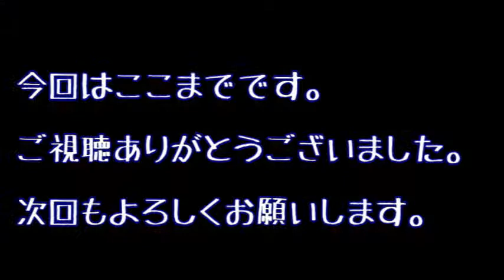スマホ首！！コレ知ってる？？